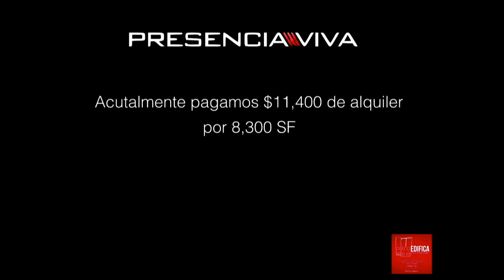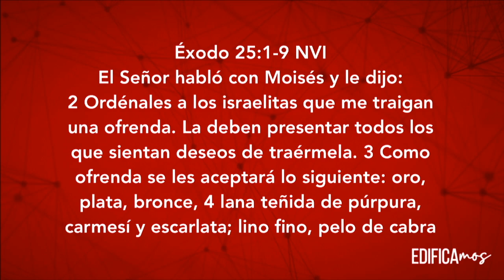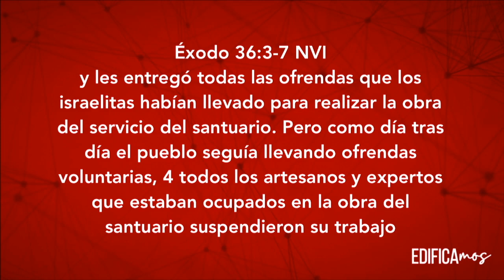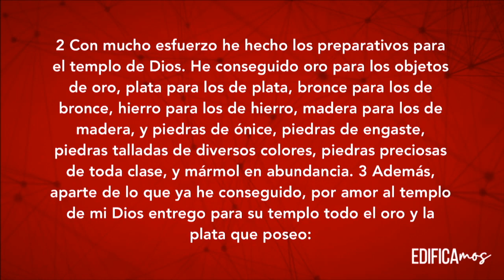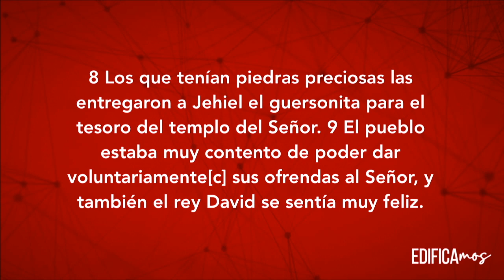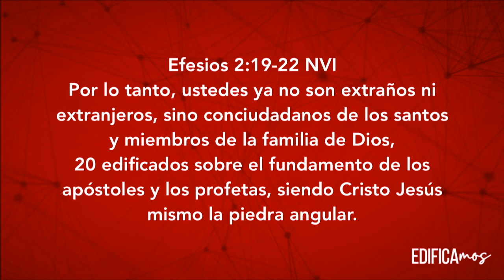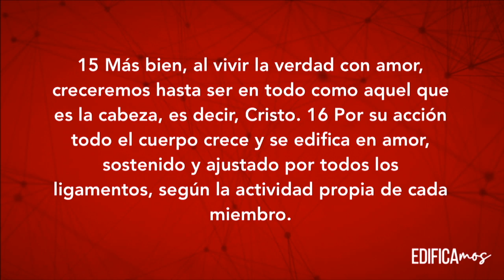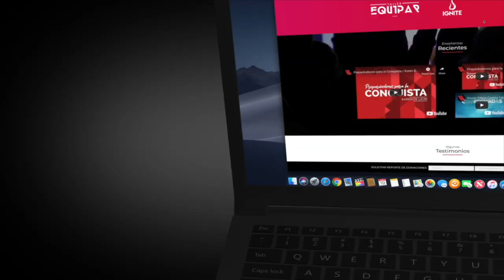Edificamos. Edwin Castro